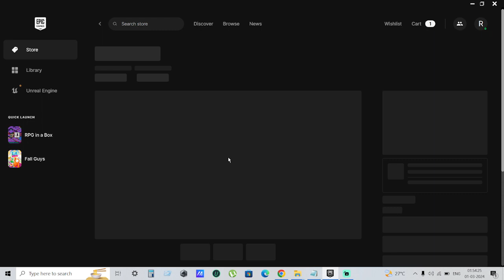Lets Get Some Free Games Ep 81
Hi Guys,

Today I'm Going To Speak About This Week Free Games, So Enough Of Wait, Lets Get Some Cool Games, Start Playing...